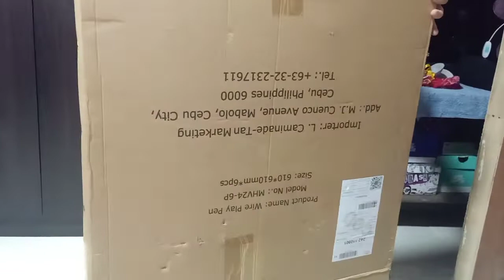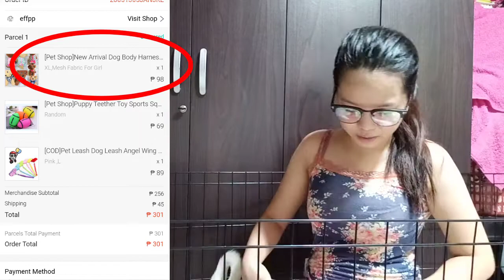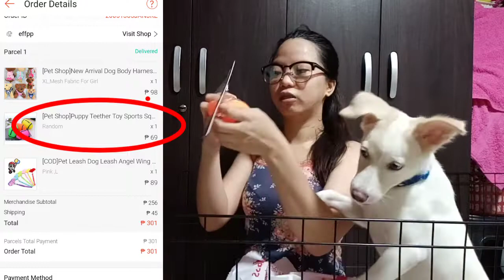7Vlog | Unboxing Ceramic Pan, Dog Cage and dog stuff | Shopee Haul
FOLLOW ME 🥰🤗